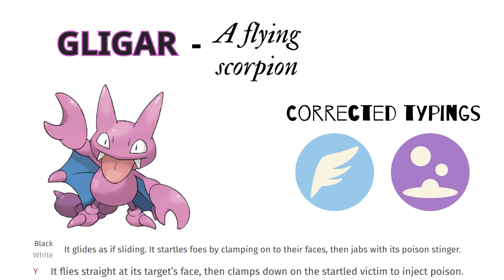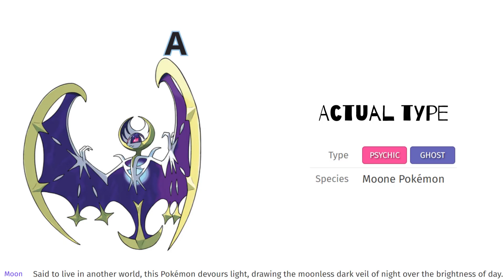Pokemons type that make no sense